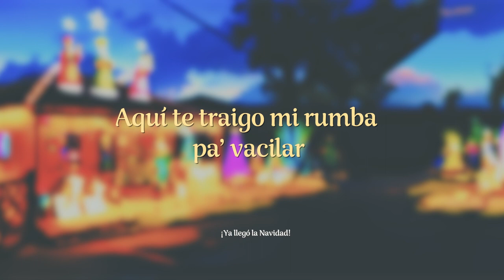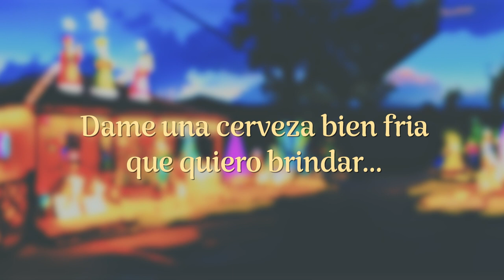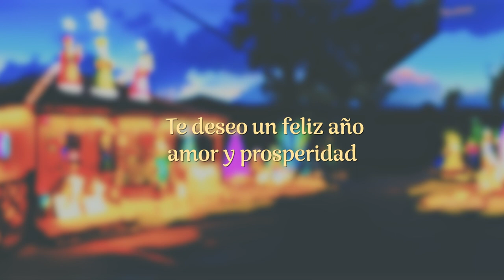Ya Es Navidad - Lyric Video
Ya Es Navidad por Zayra Pola

Composicion: Zayra Ocasio, Karolina Meireles

Arreglo: Javier Fernandez

Interpretación: Zayra Pola

Ingeniero de grabación: Javy Fernandez

Mezcla y Master: Javy Fernandez

Grabado en F3 Studios - Bayamon, PR.

Músicos de Grabación:

Piano: Javy Fernandez
Bajo: Bobby Perez
Cuatro: Luis Sanz
Congas: William Kachiro Thompson
Bongos + campana: Zayra Pola
Timbal: Zayra Pola
Percussion menor: Zayra Pola
Trompetas: Jesús Alonso
Trombone: Juaco Cardona
Baritono Sax: Sammy Velez
Coros: Sammy Velez, Henry Santiago, Juan Bautista, Zayra Pola
Voz: Zayra Pola

Arte:

Salitre Marketing
Pachanga Tv

Lyric Video: Karolina Meireles